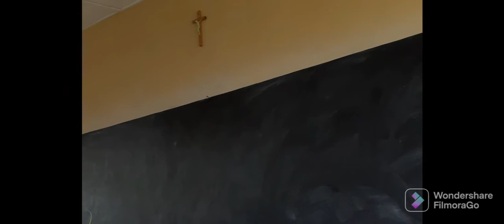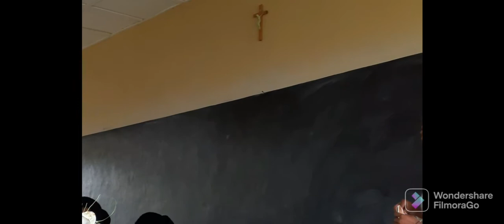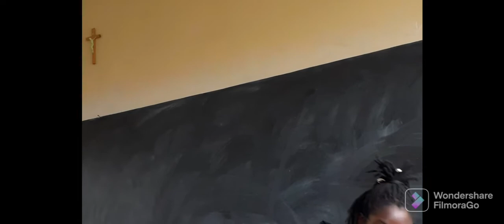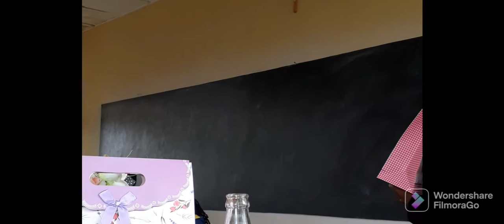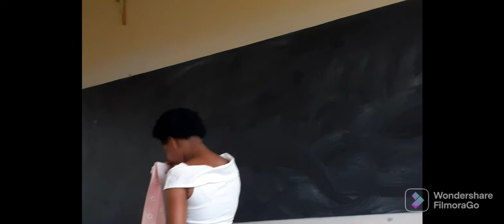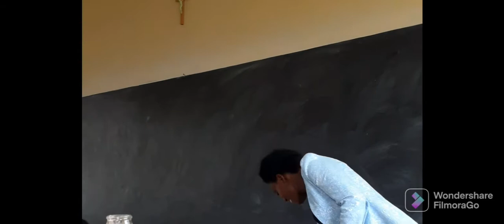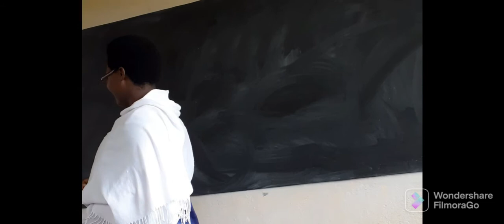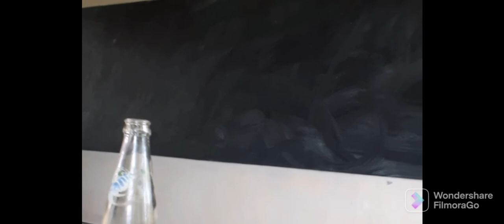ICYUMWERU CY'IJAMBO RY'IJAMBO RY'IMANA part2 Cté Cath INES RUHE Icya 3 gisanzwe..ABASOMYI..KAKA WETI